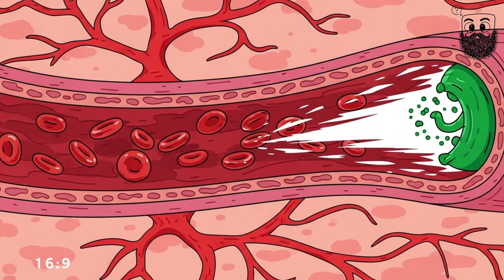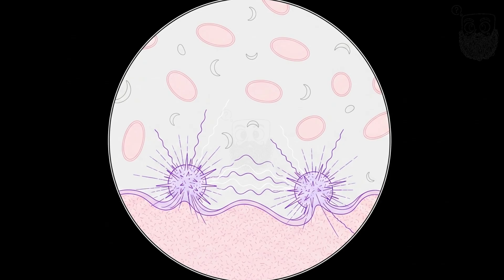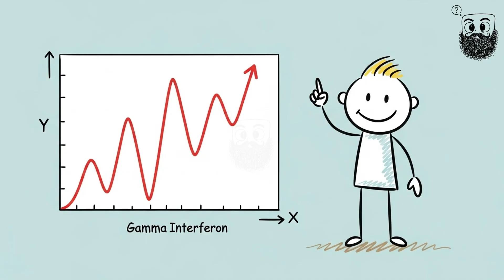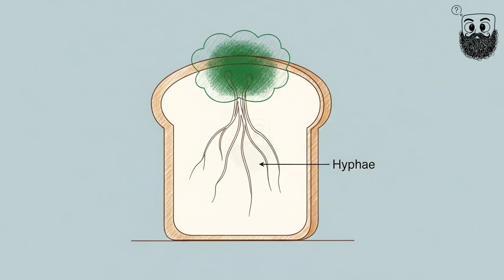9 Everyday Habits That Can Literally Kill You! | stick figure animation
This stick figure animation video uncovers 9 dangerous “life hacks” and myths people still believe. In this stick figure animation, you’ll see how washing raw chicken, using water on grease fires, or even keeping a water bottle in your car can lead to disaster. From jellyfish stings to snake bites, this stick figure animation turns everyday advice into shocking lessons that could save your life. Watch this stickman animation to discover the real science behind common survival mistakes, and how to handle them the smart way. This stickman animation is both entertaining and eye-opening — proof that even innocent habits can have deadly consequences.

00:00 stick figure animation video
00:09 Bottled fire starter — water bottle that can burn your car
01:23 Chicken contamination catastrophe — stop washing raw chicken
02:41 Flaming grease geyser — never throw water on oil fires
04:13 Greasing your wounds — why butter on burns is a terrible idea
05:22 Golden jellyfish blunder — don’t pee on jellyfish stings
06:44 Venomous vacuum fail — why sucking snake venom doesn’t work
08:07 Frostbite friction fiasco — never rub frostbitten skin
09:25 Starving your sickness — the myth of “feed a cold, starve a fever”
11:11 Moldy bread mirage — why you should toss the whole loaf
12:10 Ending and final advice...